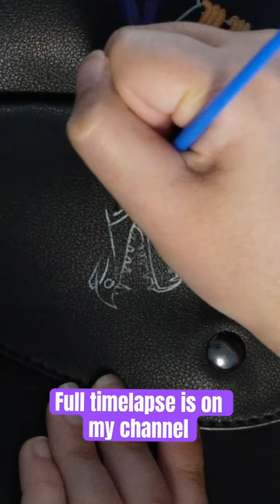Maleficent Purse Painting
Check out this Maleficent purse I painted as part of my “painting disney purses” series. You can find the full time lapse of this purse on part three of the series, on my YouTube channel.